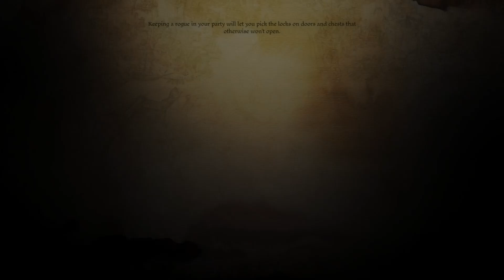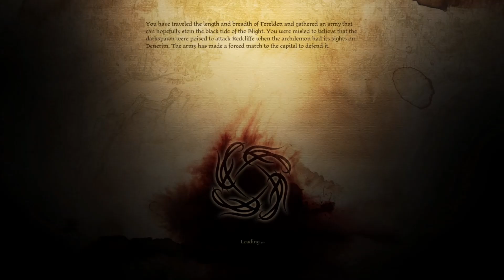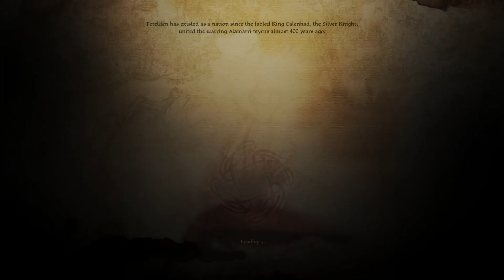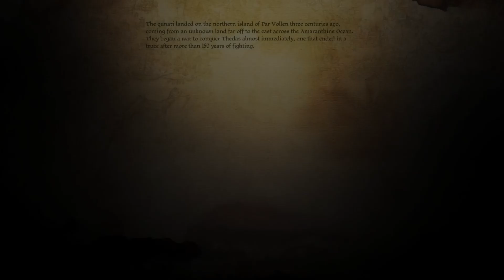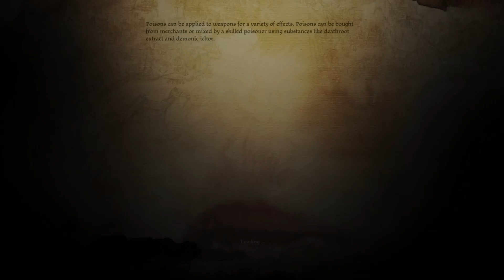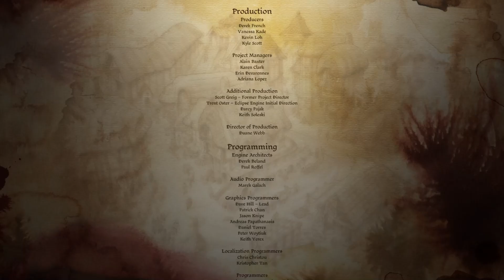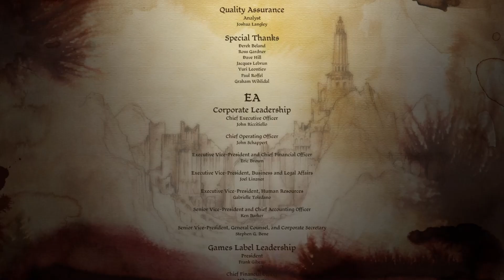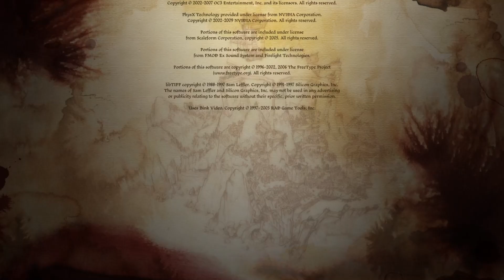Dragon Age Origins - Solo Playthrough Nightmare difficulty - Final Battle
A solo nightmare playthrough requires time, patience, and precise execution.
Some fights will be quick, others boring, especially against Ogres(non stop Ram), Spiders(Web and Overwhelm).I also have some points that I want to make clear that will happen in this playthrough.

1-Sometimes you will see a cut in the video, this happens because the game crashes, or I die and forget to auto save so I have to retrace my steps, so to speed things up, I start recording again where I left off.

2- I will use and abuse auto save and reload. why? grabs, ogres with non stop ram, things like that.

3- DLC items are free to use, in my opinion. Even more so in a solo playthrough. But i will use it only after lothering except the two tomes.

4-After Cauthrien fight,I will level my character to level 25 with Allied Supply Crates, and use the 2 DLC tomes.

5-Some places I will be stuck with 1 or more companions, I will do everything to ensure they do not interfere in the fights.

I hope you enjoy the game, remembering that it's my first time playing solo, so mistakes will happen, or I'll stop in the game, and think about what I'm going to do.